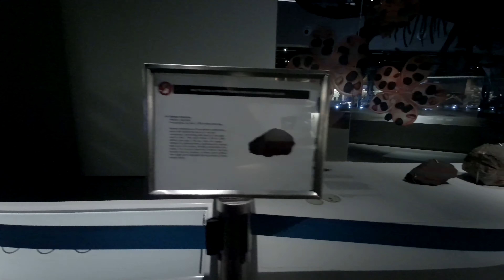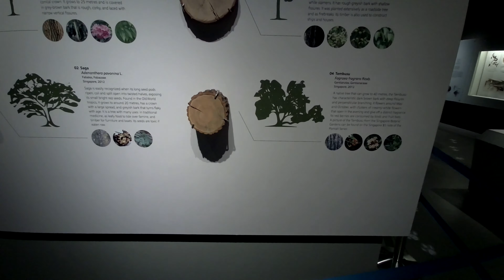🇸🇬🇼🇦🇱🇰🇪🇷 𝗩𝗶𝗱#𝟱 𝗟𝗲𝗲 𝗞𝗼𝗻𝗴 𝗖𝗵𝗶𝗮𝗻 𝗡𝗮𝘁𝘂𝗿𝗮𝗹 𝗛𝗶𝘀𝘁𝗼𝗿𝘆 𝗠𝘂𝘀𝗲𝘂𝗺 𝗙𝘂𝗹𝗹 𝘁𝗼𝘂𝗿 𝗣𝗹𝗮𝘆𝗹𝗶𝘀𝘁. 𝗟𝗞𝗖𝗡𝗛𝗠#𝟱 𝗣𝗹𝗮𝗻𝘁 𝗭𝗼𝗻𝗲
Sorted according to the visit with entire visitation. You virtually walk along us in this video. Helps you prepare before you head over there. What to expect and what you want to see. You can go to the video containing the zone which interests you the most.